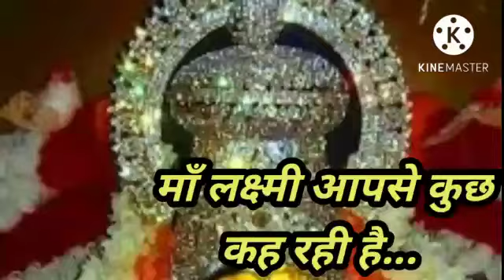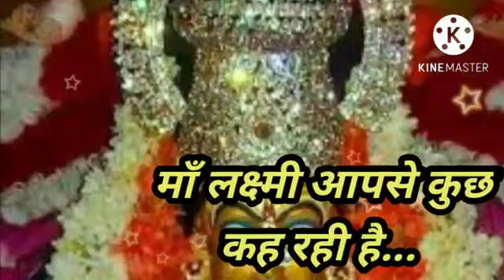🔴Maa Lakshmi✅sweet message🔴aaj se tumhari har chinta khatam l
इस वीडियो मे दी गई जानकारी लोगों की उन्नति और बेहतर मार्गदर्शन के लिए है l

Guru Purnima Special ✅Maa Saraswati message🔴aaj mai tumhe kuch dene aayi hai l

अब आपका पति वही करेगा जो आप चाहेंगी /पति को वश में करने का आसान उपाय /Jyotish Gyaan

अब पति वही करेगा.! जो तुम चाहोगी... सिर्फ 5 मिनट में ||करें खड़ी धनिया से ये उपाय||Jyotish Gyaan

11:11🕉️MATARANI🕉️Wants ToTalk To You 🔴Lucky Person Get This Video l jyotishgyaan